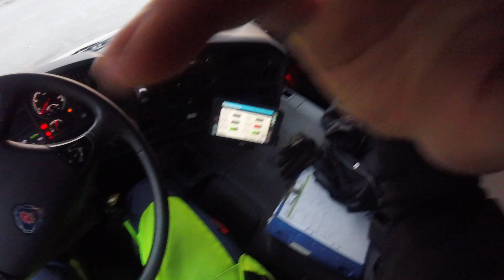Tight Reversing on busy road - Scania Truck & Trailer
Driving my New Car & 5 day water fast! :) Beautiful Autumn country road drive Vlog. POV 1080p 60fps